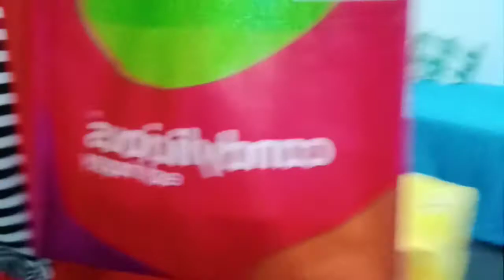@@What is inside the 🛍️🛍️ bag..@@